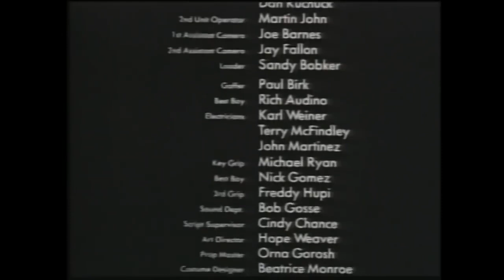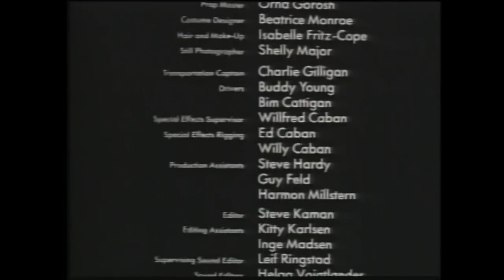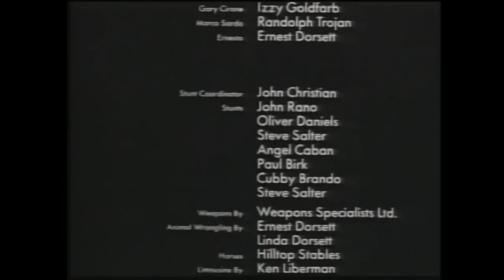78 Mob War 1989 Crime Drama Jake LaMotta Johnny Stumper